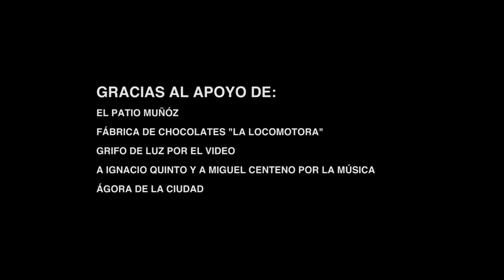patio m catrina